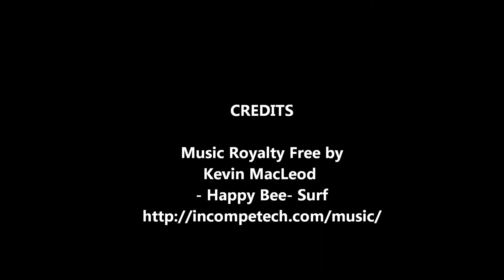Reunion - presentation biscuits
Team Biscuits presented their scavenger hunt project of Family.